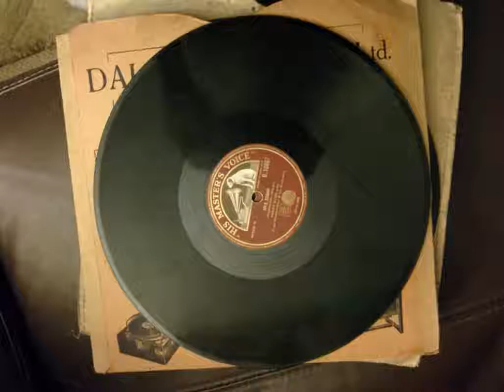Nini Frascani - S'apre per te il mio cor (sansone e dalila) 1910? (columbia d5519)